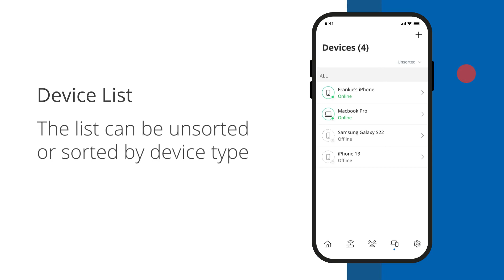BizControl - Learn About Connected Devices in your Network